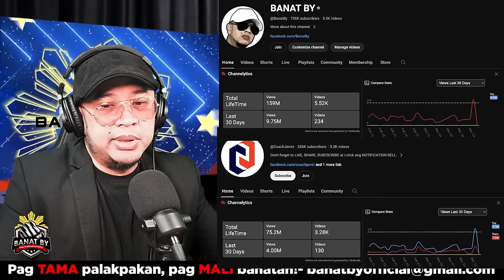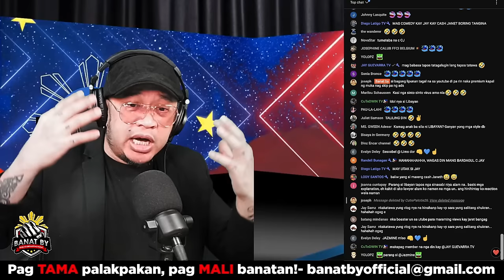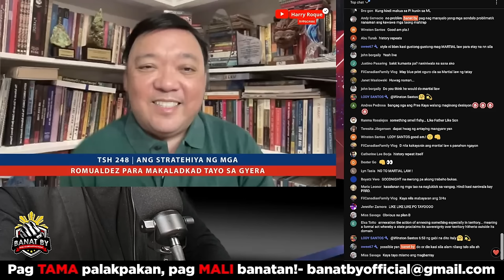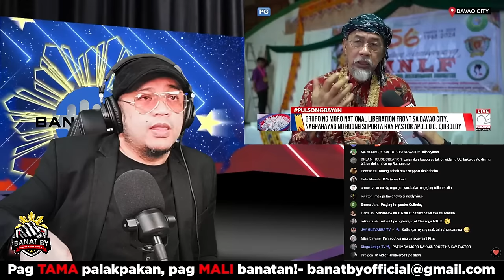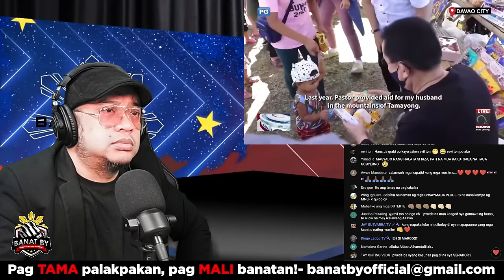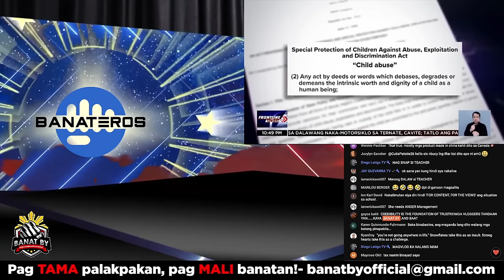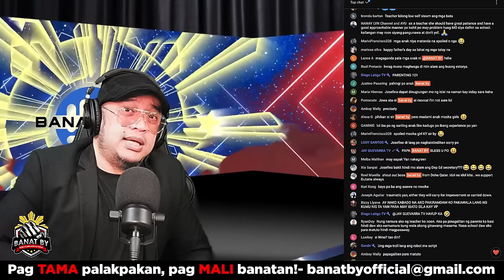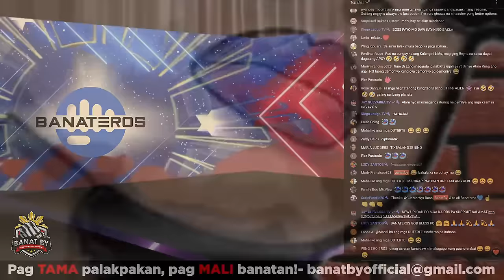Eto daw ang PLAN B?